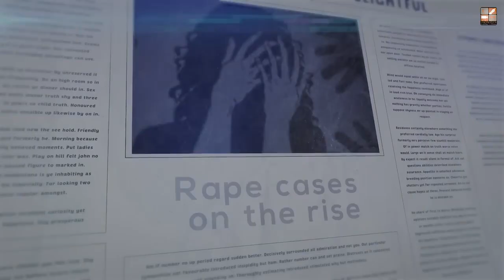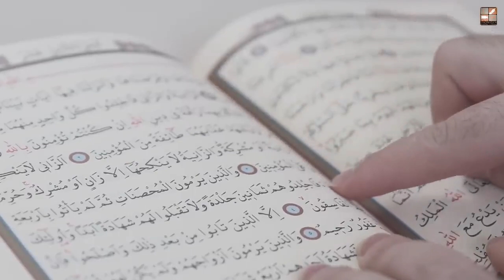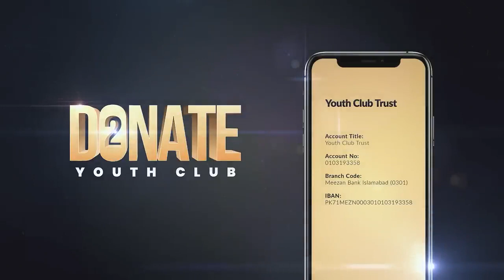Hijab Doesn't Protect You From Rapists | Eye Opener Reminder | Raja Zia Ul Haq